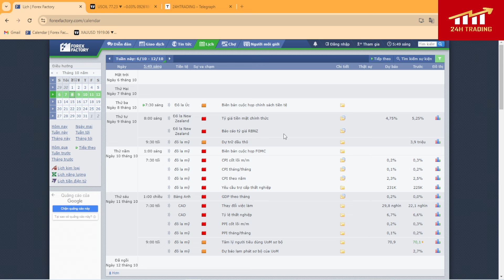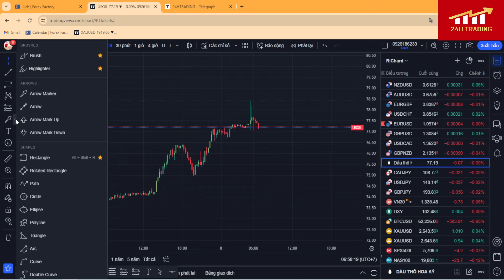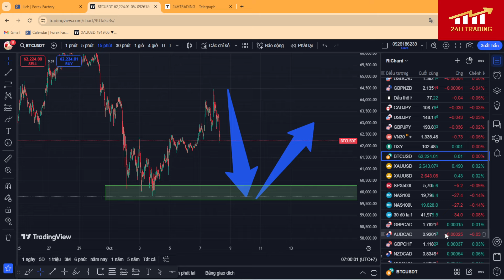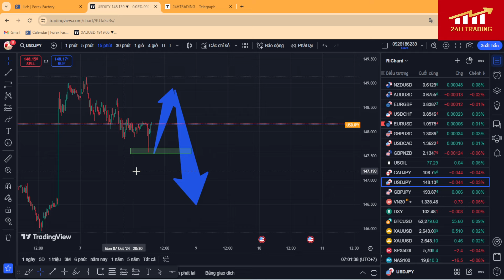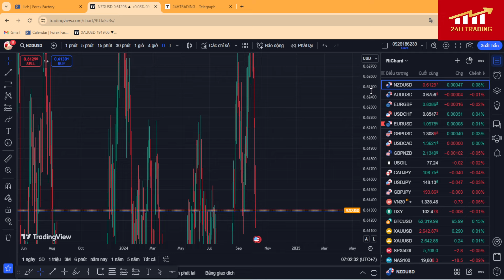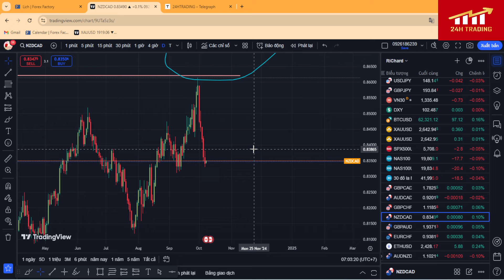Phân tích xu hướng giá vàng và tổng quan thị trường ngày 8/10/2024.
🔰Đăng ký thực chiến zoom hàng ngày :
🔰Đăng ký mở tài khoản sàn uy tín và hỗ trợ tín hiệu :
🔰 miễn phí SWAP , nạp rút siêu tốc , hỗ trợ 24/7.
🔰 Trading Vàng (XAUUSD ) spread 7u/lot siêu thấp lướt sóng tốt, không trượt giá và giãn giá , khớp lệnh siêu nhanh :
🔰 Thử sức và rèn luyện , tìm kiếm cơ hội lớn với trading quỹ uy tín :
Hôm nay là ngày 8/10/2024 RiChard làm video phân tích xu hướng giá vàng cho mọi người tham khảo và lên kế hoạch trading định hướng cho mình nhé !

Video xem chia sẻ phương pháp giao dịch tỷ lệ thắng cao :
🔰Tuyên bố miễn trừ trách nhiệm :
- 24H TRADING  không chịu bất cứ trách nhiệm nào liên quan đến việc đầu tư và chấp sự chấp nhận rủi ro của bạn khi bước chân vào thị trường này !